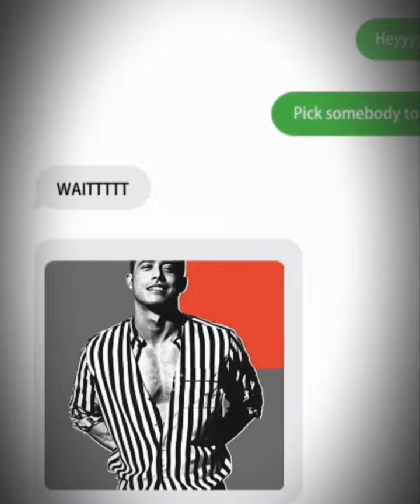Madammu! Dalam Banyak2 Ini Paling Kelakar! Pelik Gelaknya